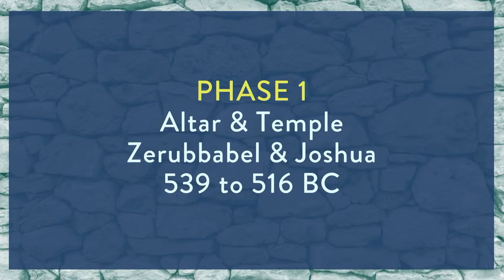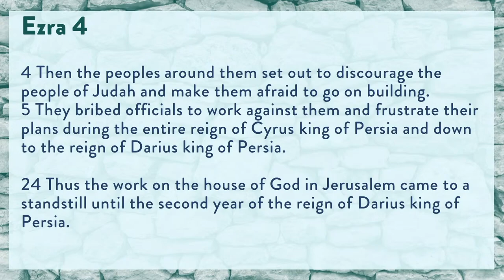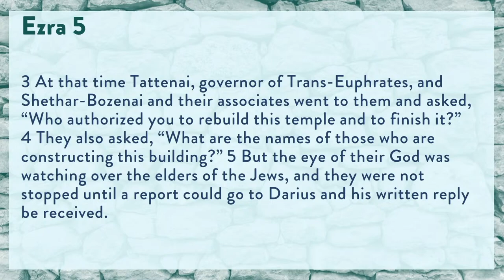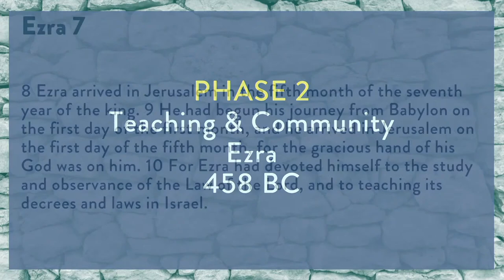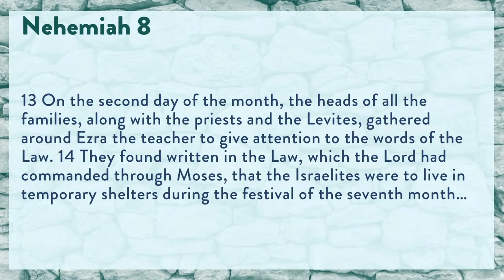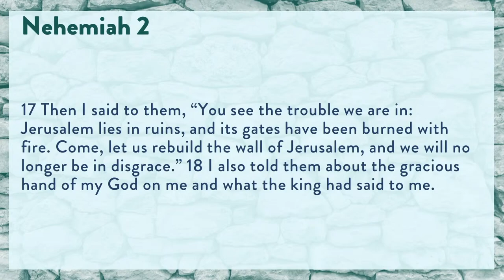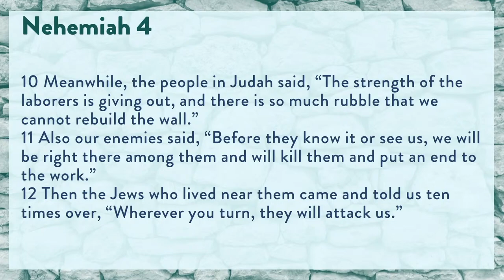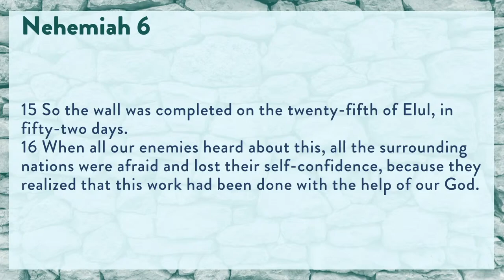Ezra & Nehemiah: Rebuild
Speaker: Matt Brown
07/10/2022